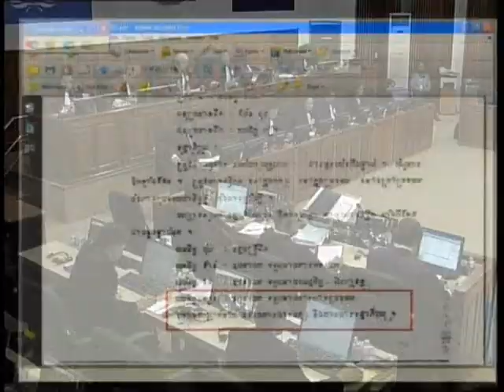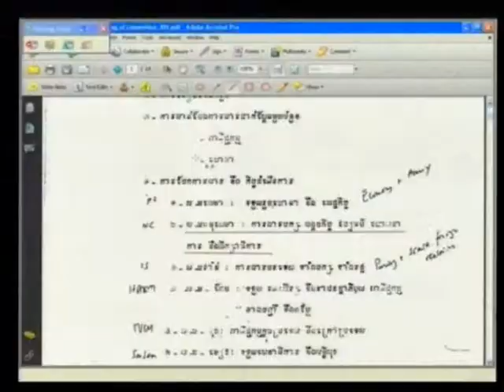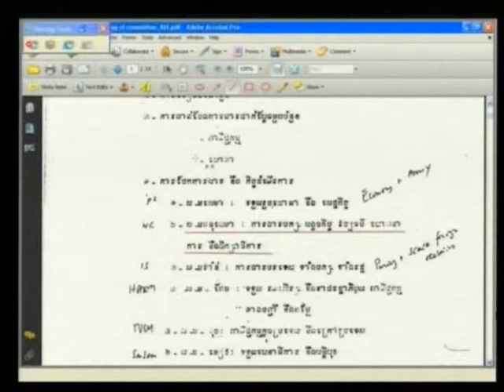E1 60R 2012 04 05 S4 FL KH Pub